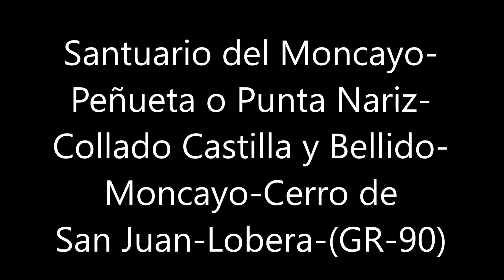Santuario del Moncayo-Punta Nariz-Collado Castilla y Bellido-Moncayo-Cerro San Juan-Lobera-(GR-90)